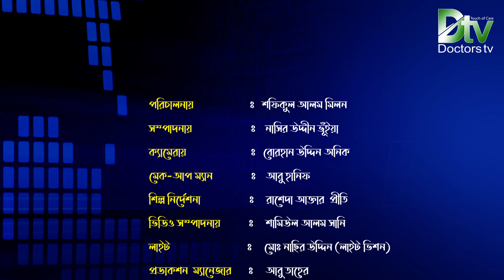মহিলাদের মাসিক বা পিরিয়ডে শারীরিক সমস্যা , প্রতিকার ও চিকিৎসা | ডাঃ আফরোজা শারমিন । Sex Education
মহিলাদের মাসিক বা পিরিয়ডের সমস্যা, প্রতিকার ও চিকিৎস । Menstrual or period problems, remedies and treatment of women. ডাঃ আফরোজা শারমিন । Sex Education | Doctors tv

ডাঃ আফরোজা শারমিন-  এম বিবিএস (ঢাকা),   ডক্টর অফ মেডিসিন (কানাডা), এমপিএইচ ( প্রজনন ও শিশু স্বাস্থ্য ), এফসিজিপি (ফ্যামিলি মেডিসিন ), সিসিডি (বারডেম) , এডিএমএস (কানাডা) , ডিএমইউ (ঢাকা) ,পিজিটি (অবস এন্ড গাইনী) , কনসালটেন্ট- ব্র্যাক আরবান হেলথ সেন্টার, মিরপুর -ঢাকা।

সঞ্চালনায় ছিলেন: আনিকা রীমা ।

"টাচ অফ কেয়ার" এই স্লোগান নিয়ে এগিয়ে চলছে “ডক্টরস টিভি”, যে প্রচলিত ধারার গন্ডি পেরিয়ে  মননে, সৃজনে, নন্দনে সম্প্রচার চলছে  চিকিৎসা বিষয়ক চ্যানেল “ডক্টরস টিভি”। এই প্রয়াসে আমরা “ডক্টরস টিভি”কে সাজিয়েছি ভিন্ন থেকে ভিন্নতর আঙ্গীকে ও আধুনিক তরঙ্গ সজ্জায়।

আকাশ সংস্কৃতিকে আমরা ধারণ করেছি অতলন্ত শ্রদ্ধায়। কেননা আমাদের এই নবতর পদযাত্রায় “ডক্টরস টিভি” সম্প্রচার চলছে সমগ্র বাংলাদেশে এবং এশিয়া, ইউরোপসহ বিশে^র অধিকাংশ দেশের বাংলাভাষাভাষী অঞ্চল গুলোতে।